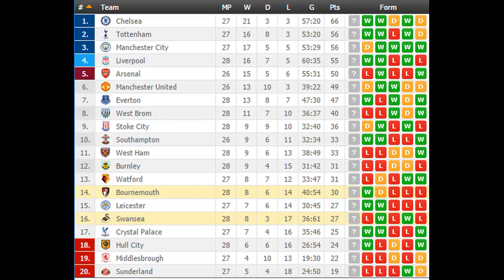Bournemouth vs Swansea PREDICTION (by 007Soccerpicks.com)